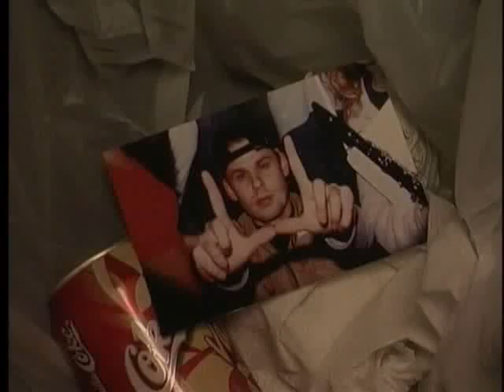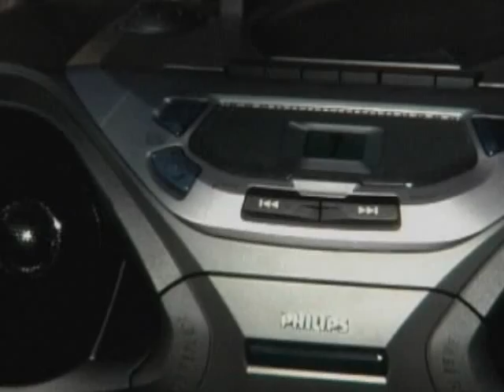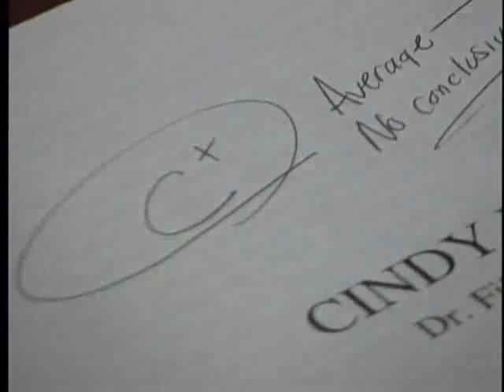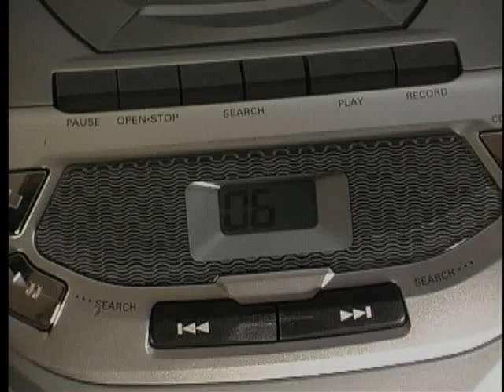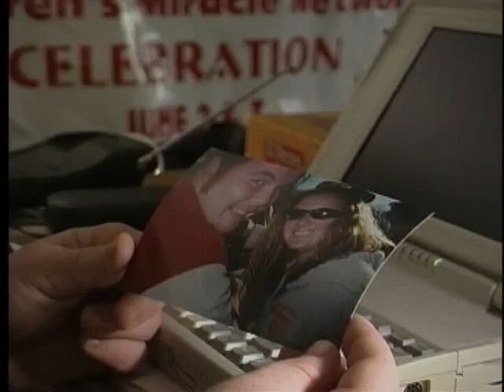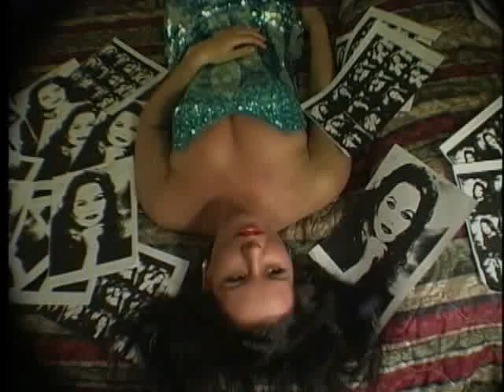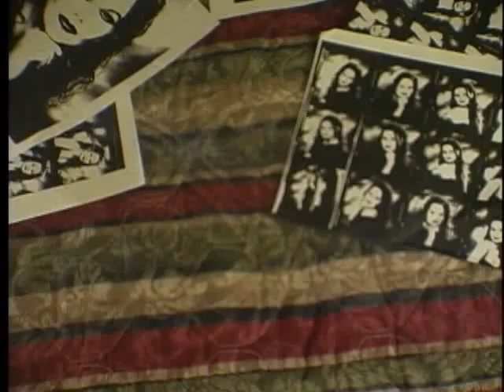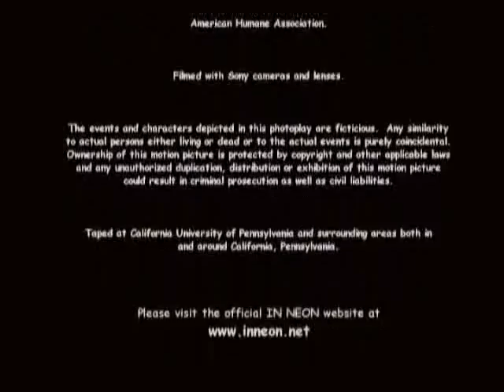IN NEON Episode 8 - “The Only Regrets You Have in Life Are the Offers You Do Not Take”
They say the friends you have in college are the ones that last a lifetime.

IN NEON is the official college soap opera. It's a drama with comedic undertones. Shot BY college students FOR college students, the production won 8 Telly Awards and was nominated for 2 Emmys. It tells the story of 8 students living together in the same house during their senior year of college. A new episode will be uploaded each month with 11 episodes in all and a 2 hour series finale!
In this installment, Jack saves Laura from her suicide attempt only to learn whose grave she visits in the graveyard. Brett and Jen grow closer as her audition date draws closer. Cindy reveals to Jen and Cleve that she is being sexually harassed by Professor Filosi. Jen leans on her stripper days to become better suited for her auditions. Brett makes one last deal to wrap up his past. Kim arrives at a decision to accept a role overseas.
Also look for other wonderful special features with a behind the scenes special, daily video blogs about the show's creation, several behind the scenes retrospectives on the show and when the series is finalized on our Youtube Channel, Director Commentaries on how it was all put together! Bookmark this channel now because you wont regret it.

Remember, "the only regrets you have in life are the risks you never take."